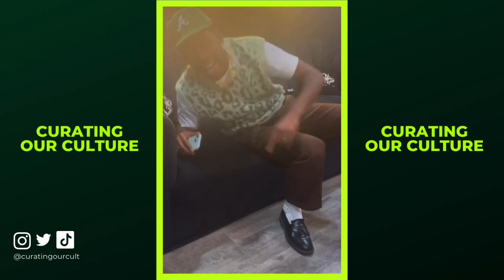Tyler, The Creator Loses Chess To DJ Drama: ‘Tell ‘Em How I Ate Your Assss’